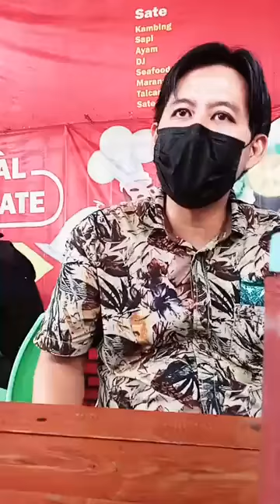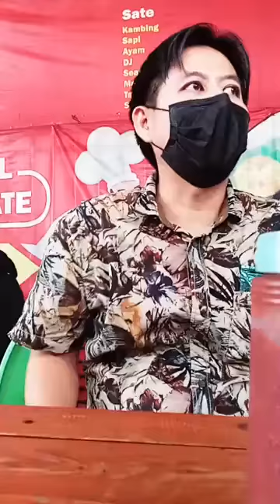Kenangan Awal Kenal FINGO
Fingo jual beli secara Online asql dari Malaysia